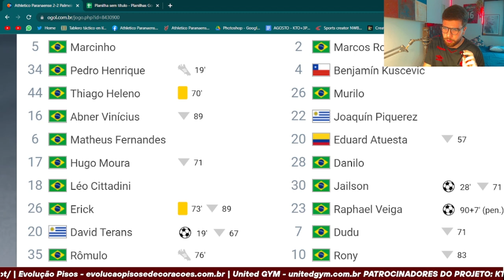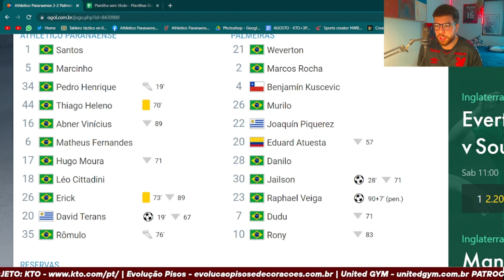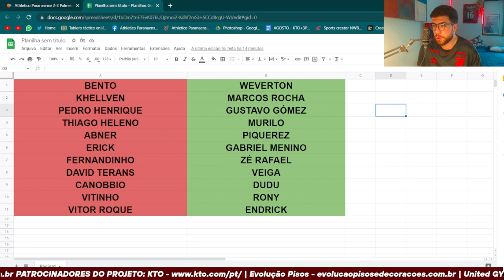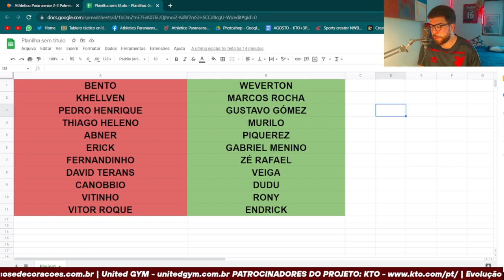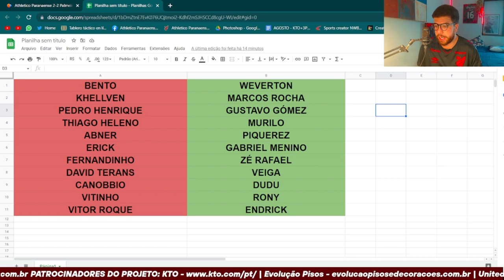O ATHLETICO CADA VEZ SE APROXIMA MAIS DO PALMEIRAS E DOS RICOS DO FUTEBOL BRASILEIRO